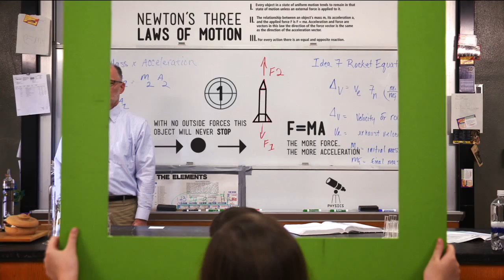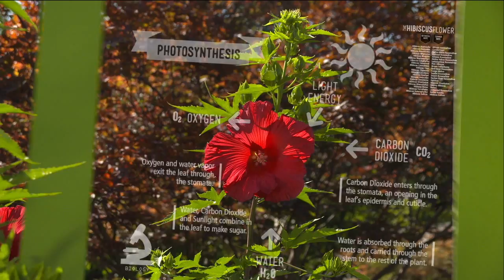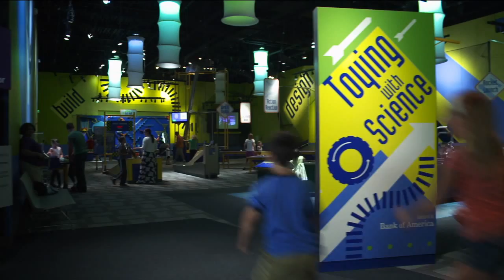SCI: Bringing Learning to Life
Studies show that the average American spends less than 5% of their lives in a classroom, and that by the time students reach the 4th grade, one third of then have lost an interest in science. So where will they come from - the creators, the inventors, the explorers of tomorrow? The Science Center of Iowa inspires the next generation of Iowa scientists by bringing learning to life!